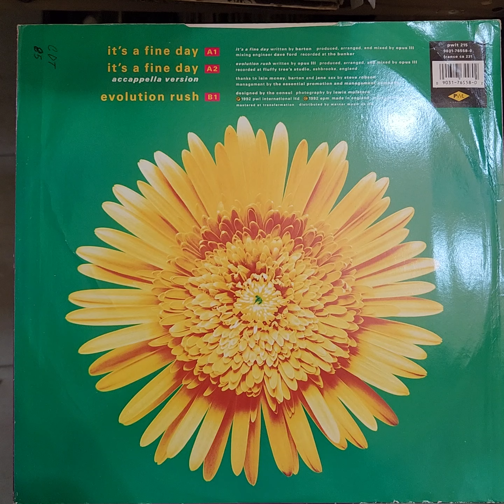Vinilo Opus 3 It S A Fine Day D3 Disqueria Manoenpez